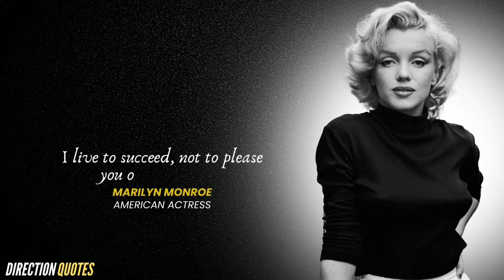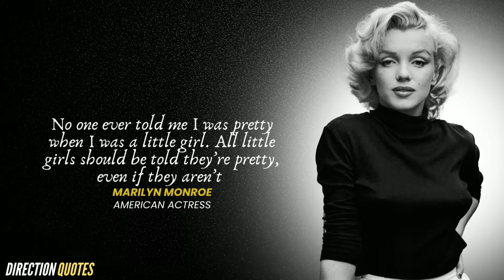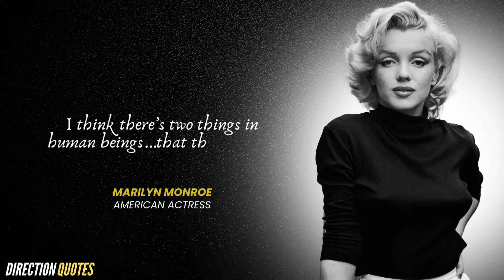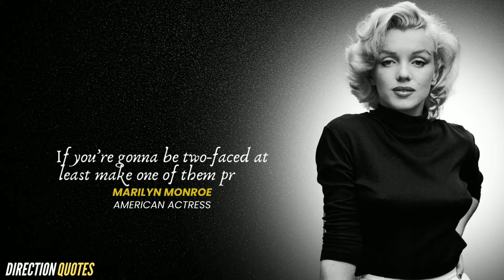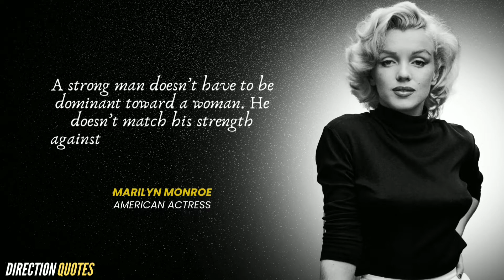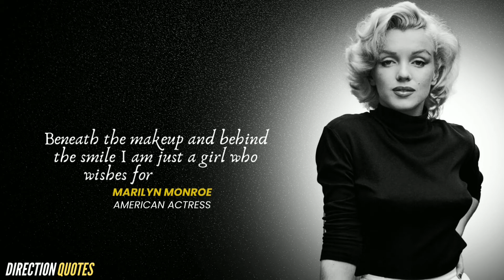Marilyn Monroe Quotes About Love | Inspirational Marilyn Monroe Quotes | Motivational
Marilyn Monroe was one of the brightest stars in Hollywood. In addition to her beauty, she also possessed great wisdom. This is your attention to the most intimate quotes from the personal life of Marilyn Monroe.

Drop your favorite quote in comments section.